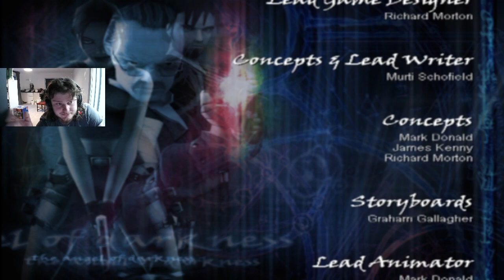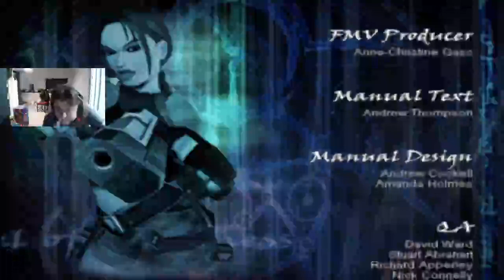AOD grand finale! lets put the sleeper to “sleep” 😉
Grand finale of my AOD 20th anniversary stream -- Watch live